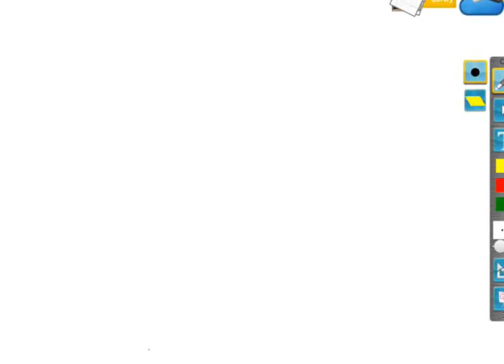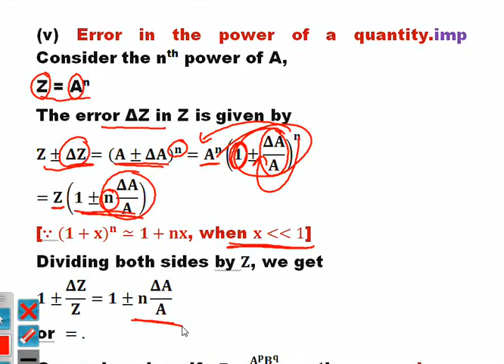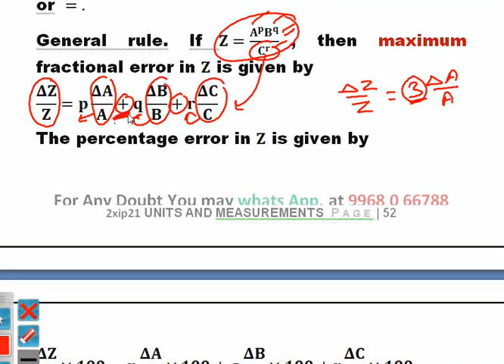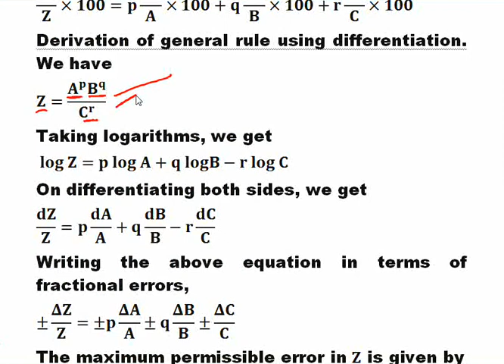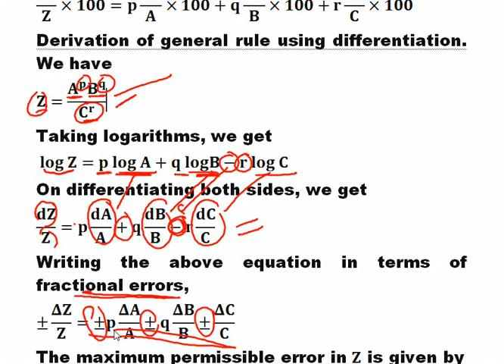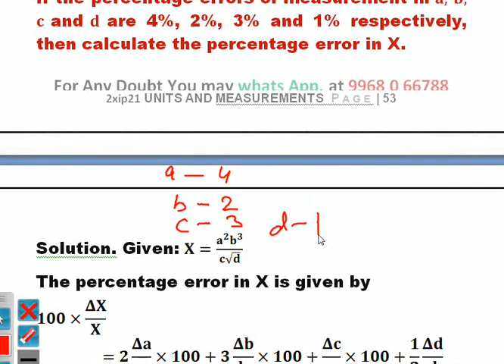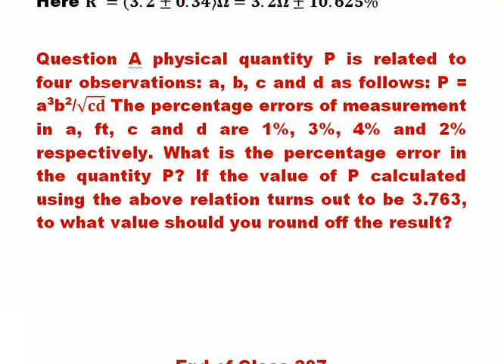xip21 208 Error Propagation Exponent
Class 208
Error Propagation Exponent.